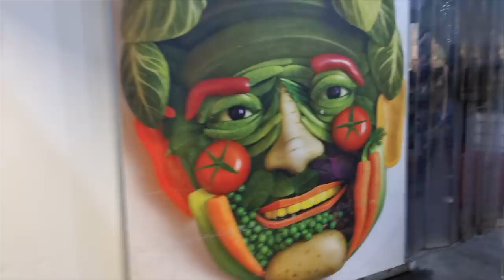REAL LIFE OF INFLUENCER KIDS IN NIGERIA | What you don't see on Social Media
Hey guys! Today I take you behind the scenes of what my kids do on the weekends when they have to be part of a campaign or create content. For now they do this for the fun of it and they enjoy it.

FAQs
1. What Camera do you film with?

1b. What Lens do you film with?

2. Do you use a Ringlight?

3. What Microphone(s) do you use?

4. Do you vlog with your phone?

5. What Software do you use to edit?

6. What do your Daughters' names mean?
         2. "AVA" (Origin: HEBREW) meaning "Life" or "Living One" or "Life Giver"
         3. "SOPHIA" (Origin: GREEK) meaning "Wisdom"